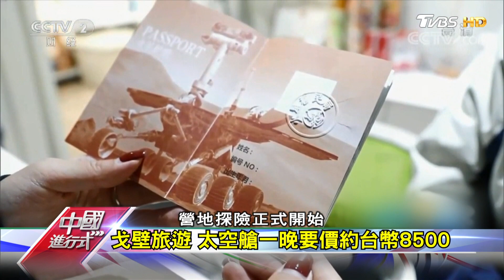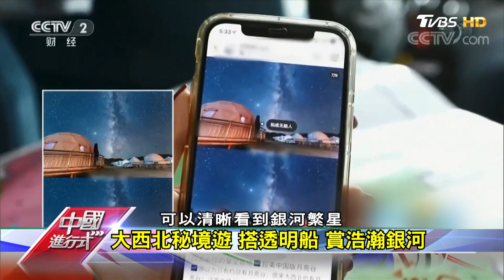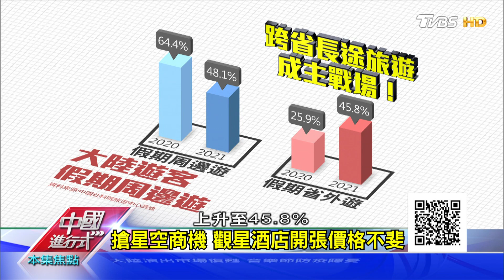火星小鎮 惡魔之眼 陸西北秘境遊夯 中國進行式 20210508